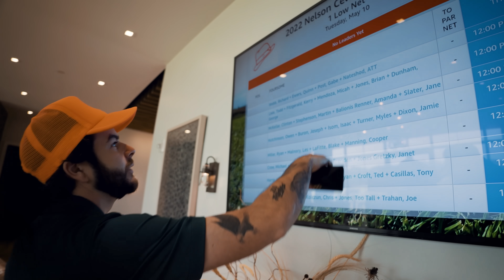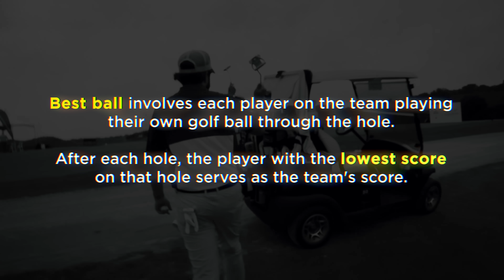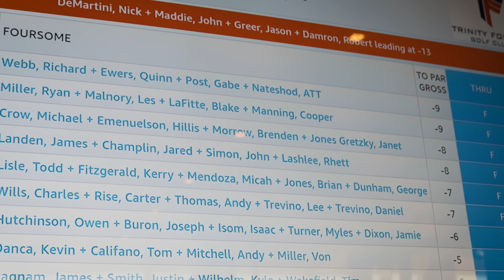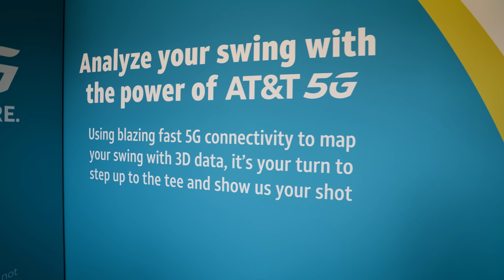Hi, it's been a while!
Just wanted to check in and say hi from the AT&T Byron Nelson golf event!